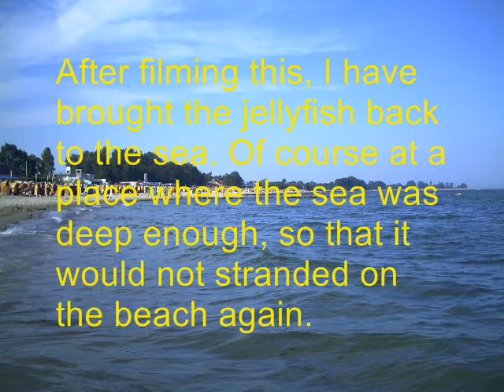Fascinating small jellyfish from the baltic sea / Faszinierende kleine Qualle aus der Ostsee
At this day, there where a lot of jellyfishs stranded on beach. One of them I have "rescued" and put it into a canister, so I could make this movie. You can see really good how the jellyfish is moving in water. The correct name of this species is Aurelia aurita (also known as moon jelly, moon jellyfish and saucer jelly). After filming this video, I have brought the jellyfish back to the sea. An diesem Tag wurden viele Ohrenquallen an den Strand gespült. Eine davon, die kurz davor war ebenfalls zu stranden, habe ich vorsichtig in ein Einmachglas gelotst, um dieses Video machen zu können. Nach dem Filmen habe ich die kleine Qualle wieder zurück ins Meer gebracht.